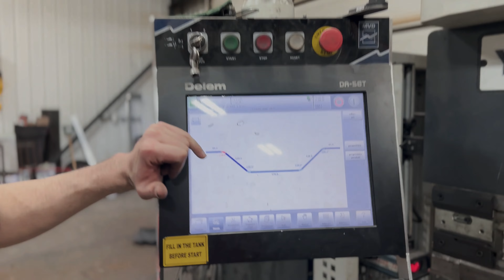Depuis le temps que j'en rêve !!!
Yes les chums !

aujourd'hui grosse journée , grosse nouvelle !

depuis le temps qu'on l'attendais , elle est enfin la et installée sur la voiture je me pince encore a savoir si c'est un rêve ou la réalité !

un morceau d'exception qui en feras rêver plus d'un aussi !

en passant , quelque shot de mon 400z sous la pluie / neige :D

shoot out a DP tuned pour la commande
shoot out a Refleck.t médias pour le vidéo
shoot out a mon équipe de feu toujours prêt a des nouveau défie !

merci a tous mes commanditaire qui me permette de réalisée mes plus grands rêves !

si ta des question, hésite pas !
like , partage , écoute sa mon chum !

la suite s'envient bientôt !